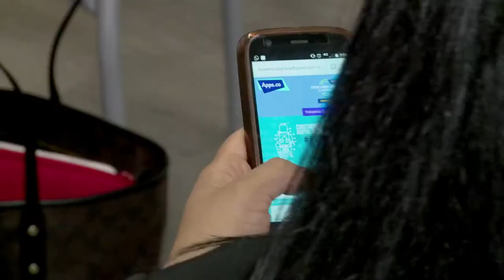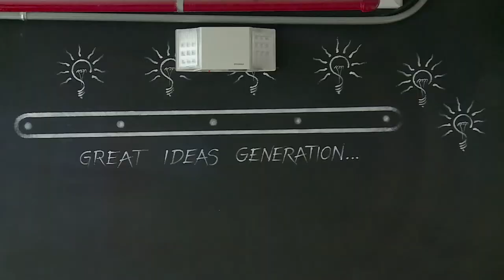CloudBased - Semillero de Empresas Tecnológicas | C51 N3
Conéctate con lo mejor de ViveDigitalTV y @CloudBasedTic, un equipo que ofrece asesorías a emprendedores y compañías para optimizar sus procesos de búsqueda de nuevos negocios. ¡Más información, acá!